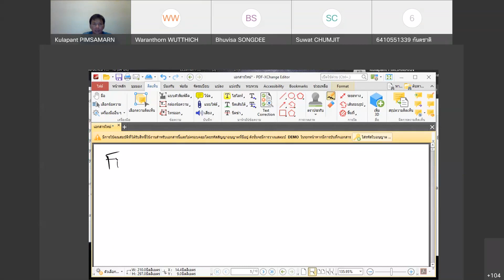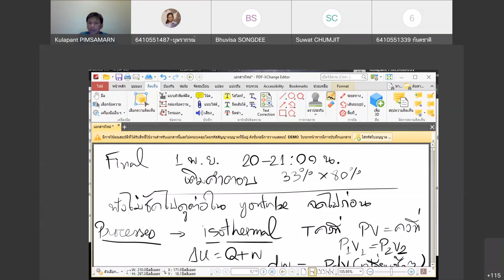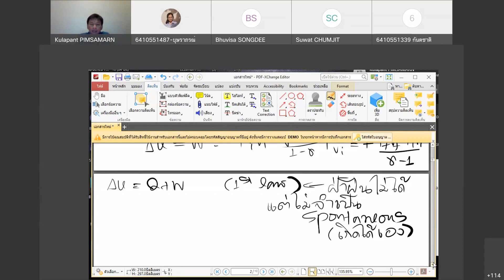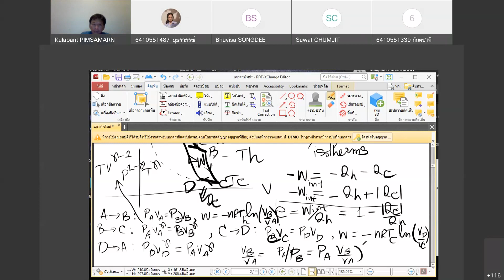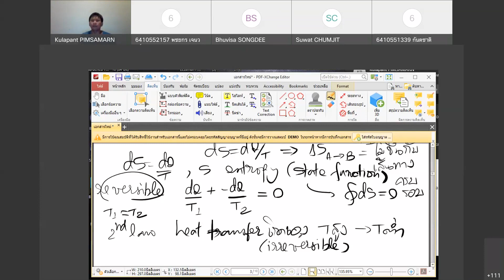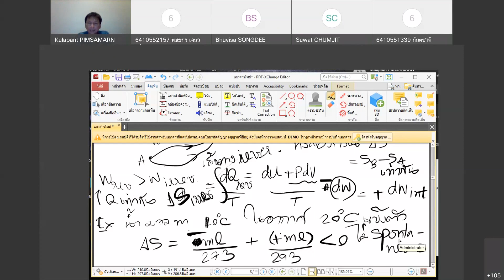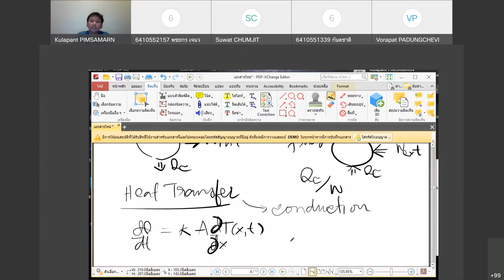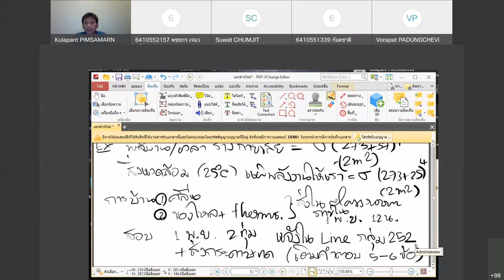ฟิสิกส์ 1 หมู่ 250 252 1 2564 Thermodynamics 2